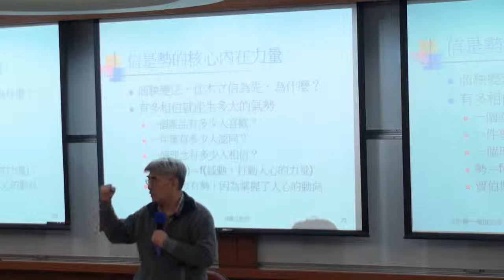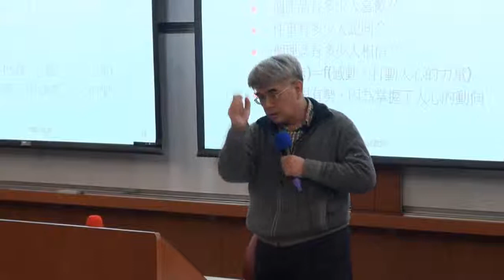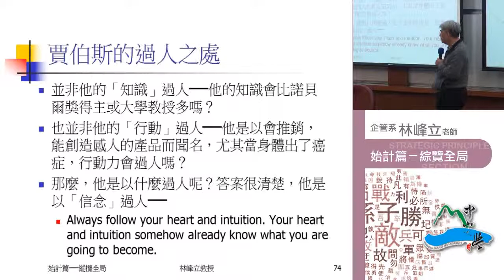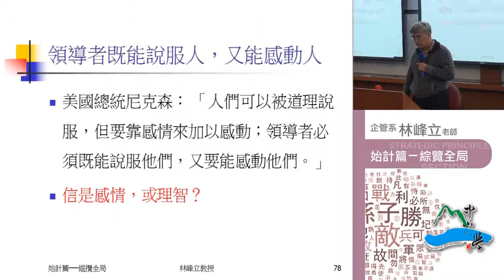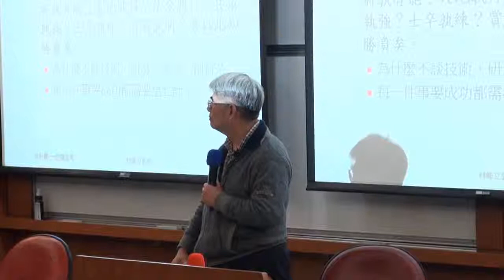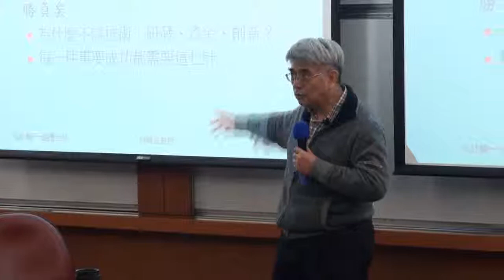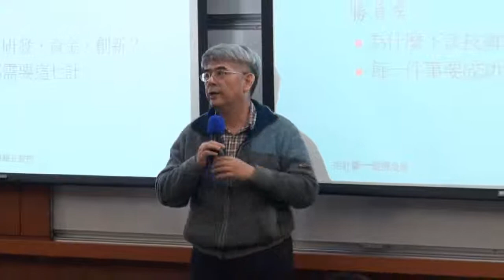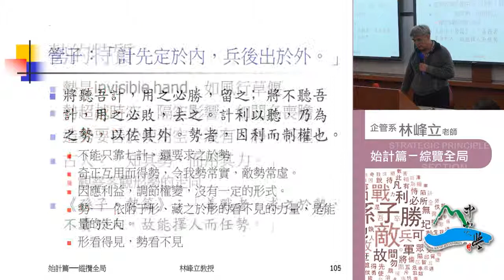《國立中山大學開放式課程》孫子兵法 第一篇・始計篇───兵者詭道3